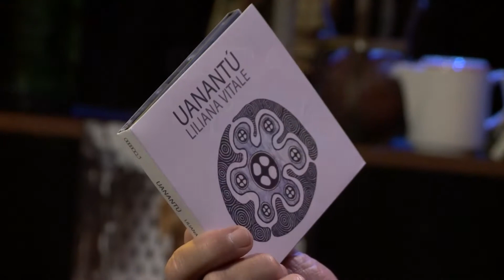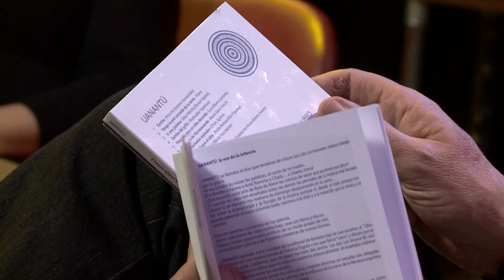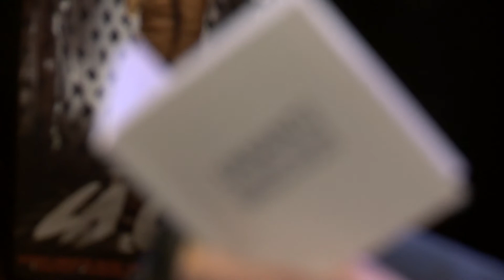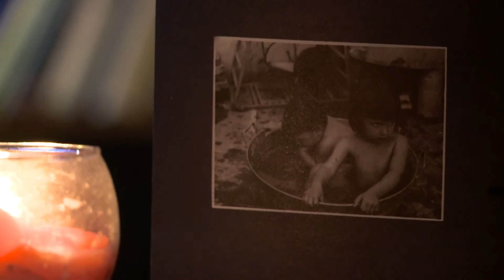Cuidado con el perro | Temporada 2 Capítulo 115 - Liliana Vitale